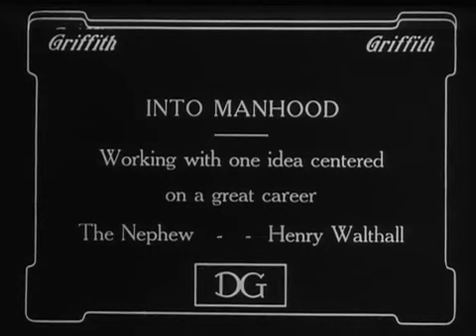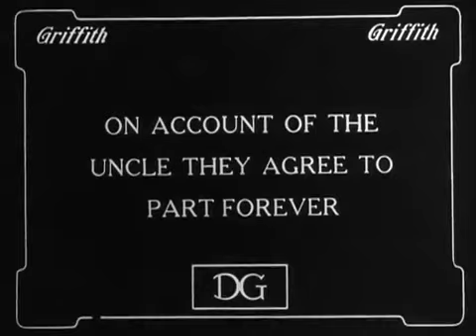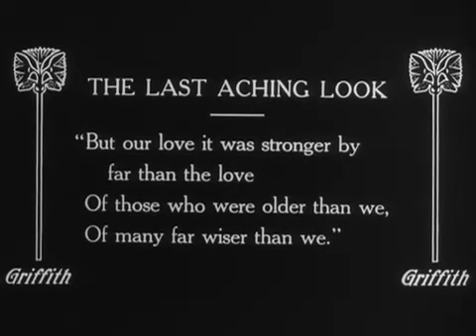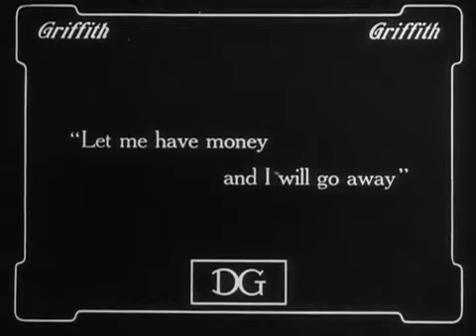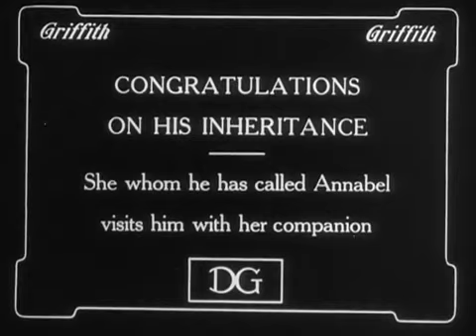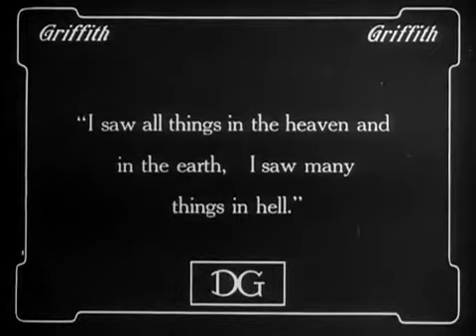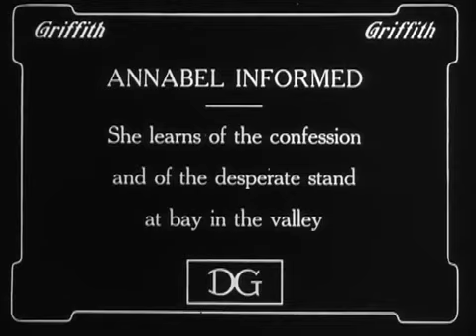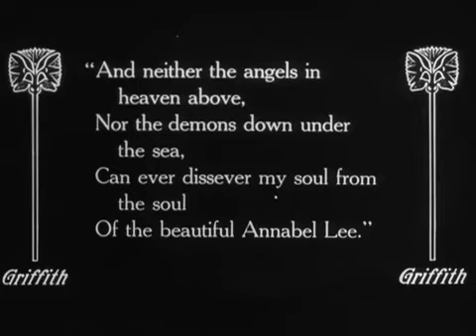Avenging Conscience (1914) David Wark Griffith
A young man (Henry B. Walthall) falls in love with a beautiful woman (Blanche Sweet), but is prevented by his uncle (Spottiswoode Aitken) from pursuing her. Tormented by visions of death and suffering and deciding that murder is the way of things, the young man kills his uncle and builds a wall to hide the body.

The young man's torment continues, this time caused by guilt over murdering his uncle, and he becomes sensitive to slight noises, like the tapping of a shoe or the crying of a bird. The ghost of his uncle begins appearing to him and, as he gradually loses his grip on reality, the police figure out what he has done and chase him down. In the ending sequence, we learn that the experience was all a dream and that his uncle is really alive.